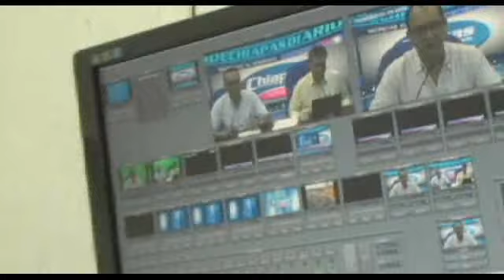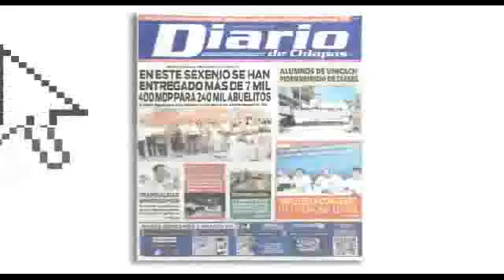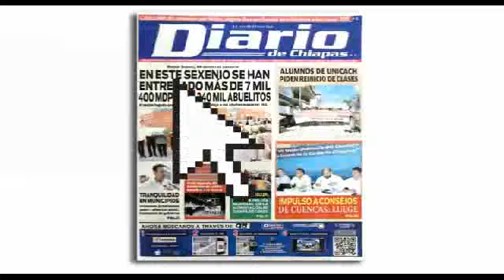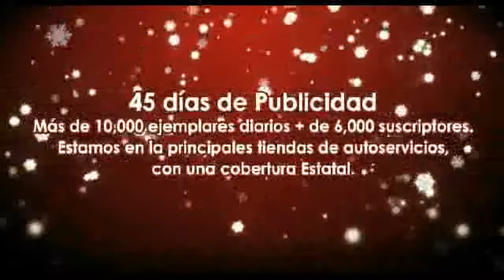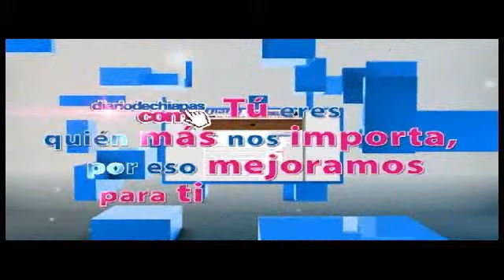CHIAPAS A DIARIO 07 DICIEMBRE DE 2012